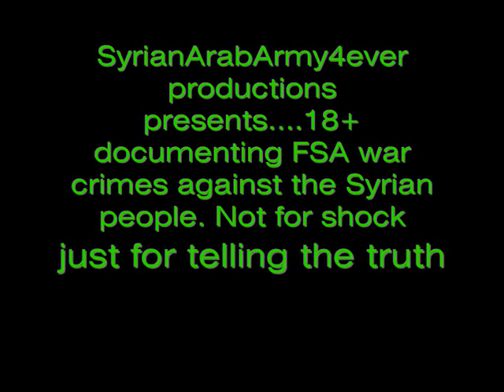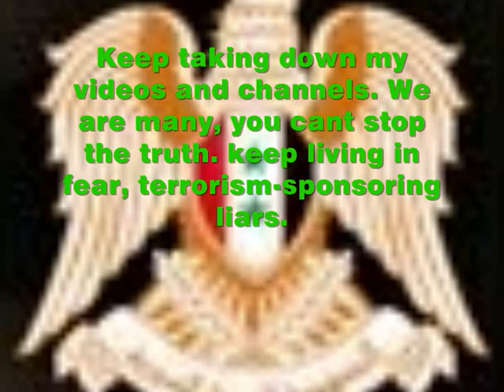18+ FSA foreign fighter teaches little girl hate speech, insults Holy Qu'ran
18+ WARNING: GRAPHIC CONTENT - CONTAINS RAW FOOTAGE

FSA Free Syrian Army is the latest version of death squads in Syria accused of war crimes & crimes against humanity by the UN,HRW.
Free Syrian Army's crimes against humanity including execution of captured anti-revolution civilians